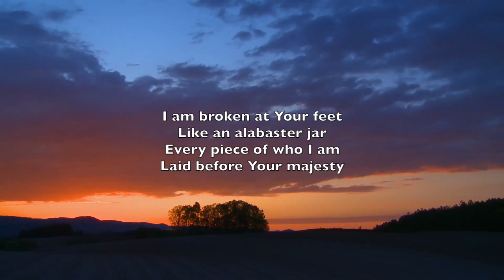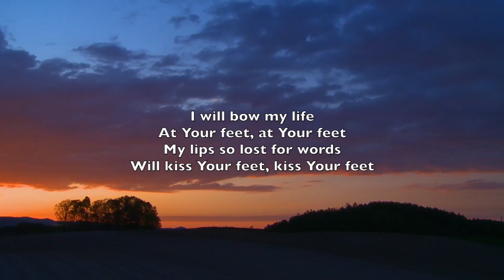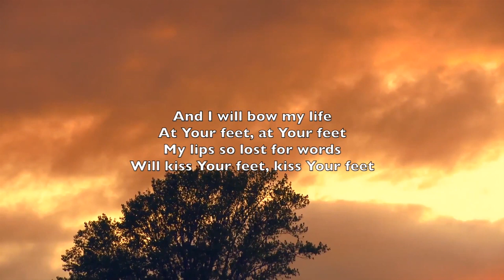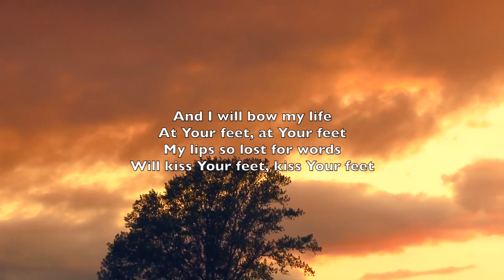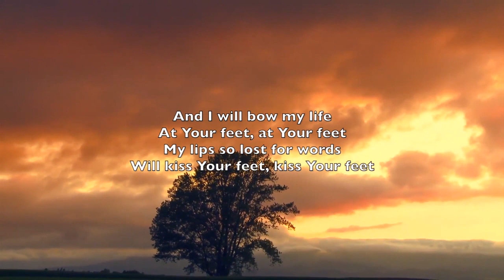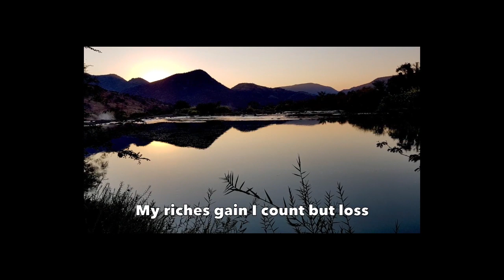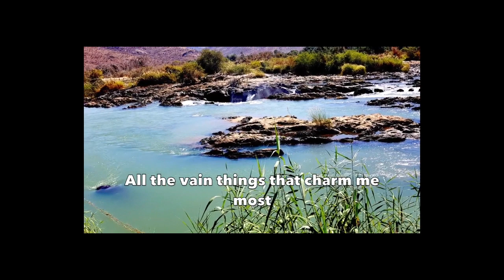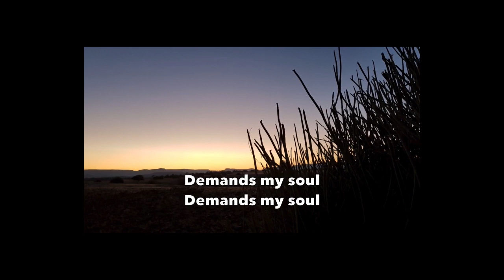At the Cross - CTW Good Friday video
It's Good Friday, when we remember a pivotal day in human history. The day on which Jesus of Nazareth was crucified on a Roman cross. In the Bible readings, dramas, music and prayers that follow, we will explore the events of that first Good Friday.